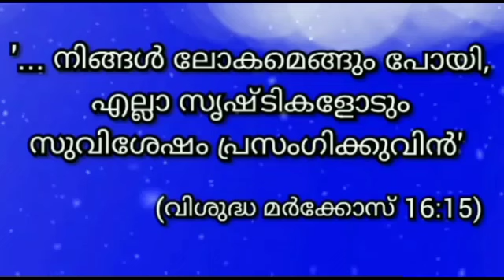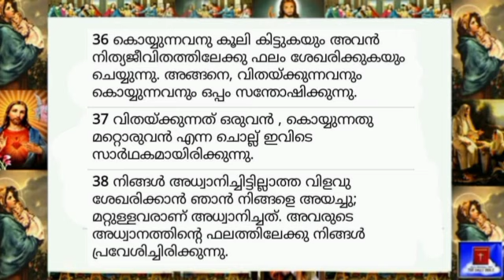09 July 2024 - Today's Bible Reading-Malayalam-ബൈബിൾ